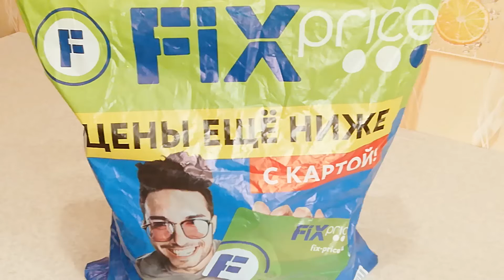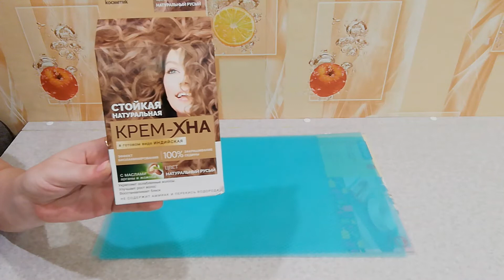Покупки в Фикс Прайс /Выгодные покупки любимого магазина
Всем огромный привет!!!❤️ Я рада, что заглянули ко мне в гости! Сегодня хочу показать свои покупки в Фикс Прайс.
Fix price ☝️ обзор покупок!